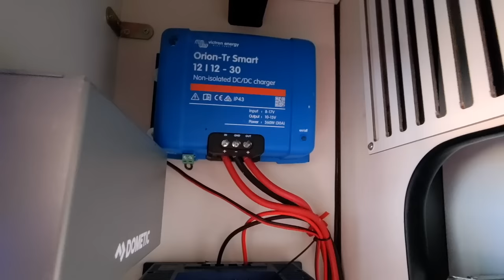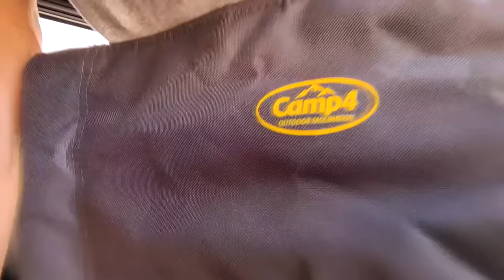VAN TOUR IVECO DAILY 4X4. BEST CAMPERVAN OF 2022!!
Van Tour de nuestra camper IVECO Daily 4x4. El interior lo diseñamos nosotros siempre pensando en que fuera lo más espaciosa posible para el mayor comfort de nuestros dos peques de 1 y 3 años de edad. También era imprescindible para nosotros un gran garaje para poder llevar todos nuestros equipos de kitesurfing, wing foil y paddle surf.

A petición popular añadimos a continuación los links de nuestro toldo. En breve publicamos video de como se monta de fácil el toldo fabricado por nosotros y que nos costó a penas 80eur!
PALOS TOLDO